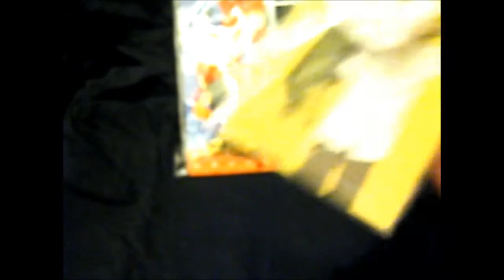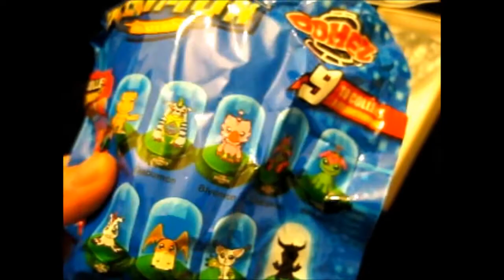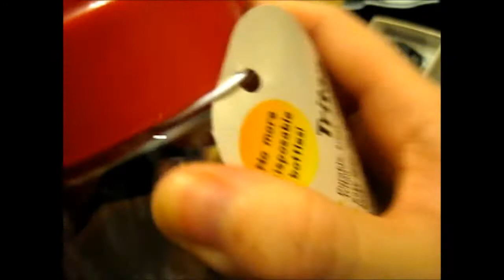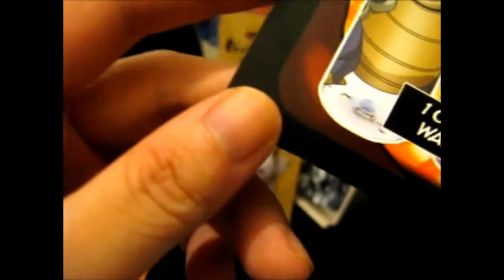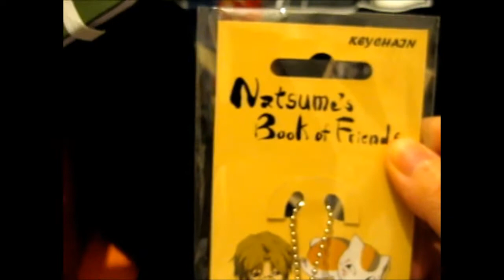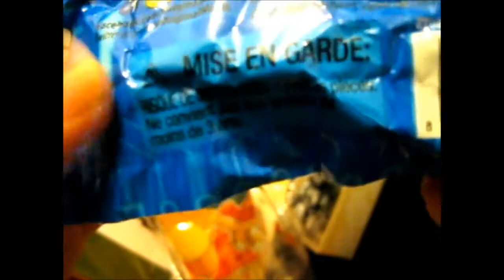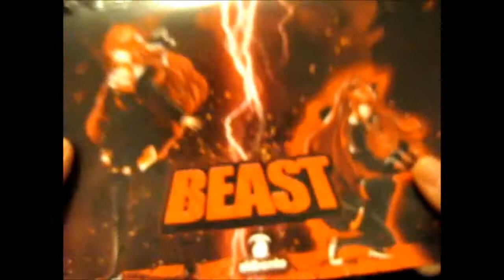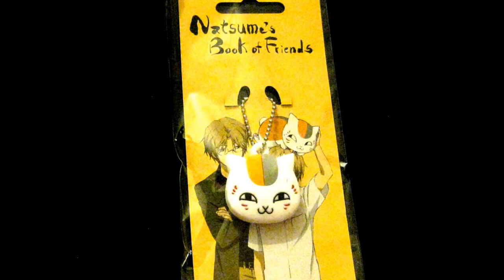Akibento Subscription Box [Jan. 2018 ~ Beast] Opening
Opening of: Akibento Subscription Box [Jan. 2018 ~ Beast]